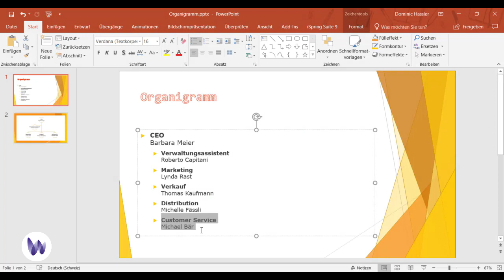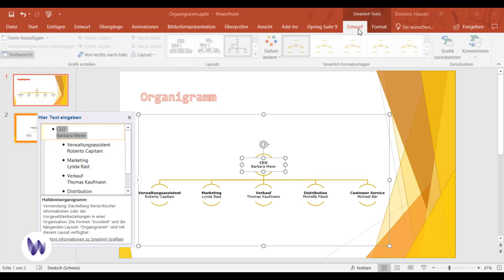PowerPoint 2016/365 Organigramm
SmartArt in PowerPoint zur Erstellung eines Organigrammes nutzen.